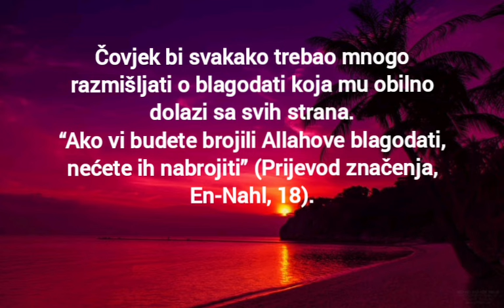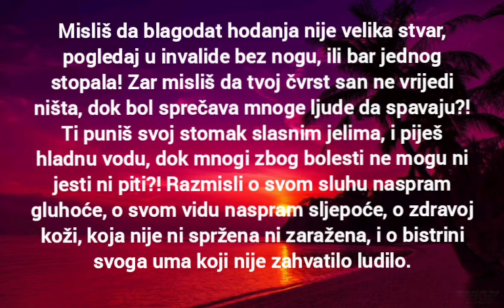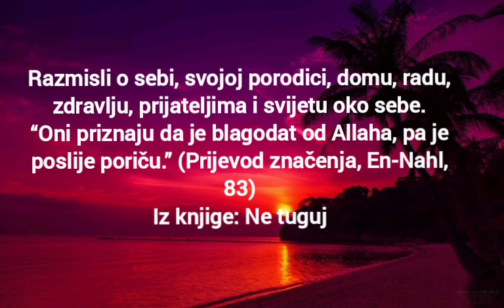Razmišljaj i budi zahvalan